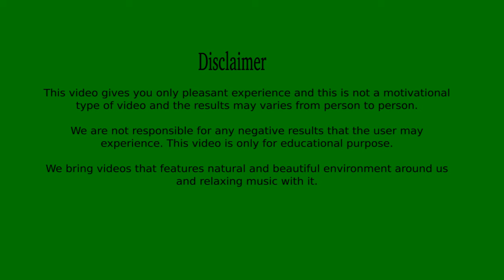Relax with Natural Mountain Sounds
Relax your mind with the natural sounds of Deserts. This video will give you peace and relaxation to your mind. Also it gives you a free mind to think and organize your work systematically. You can keep your thoughts under control by simply believing yourself through watching this video. Drive your brain at a calm state by feeling nature and environment around you. You can automatically solve any problems easily. You could even get New Ideas and  thoughts for starting any project. Enjoy the video and have fun with its positive effects.